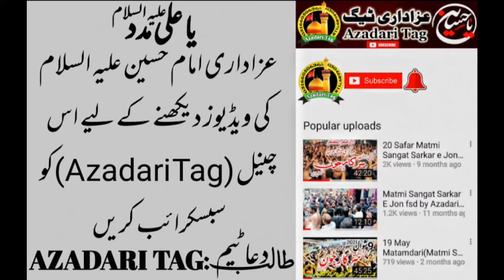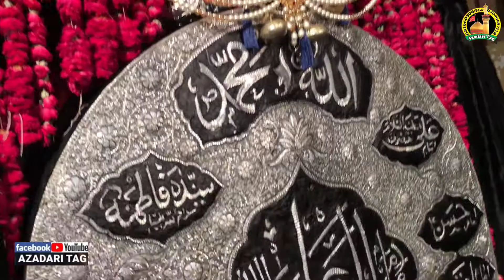23Muharram2021||Matmi Sangat Gulaman e Abbas Nomi Shah Lahore||at||Jaffria Colony Lahore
23muharram2021
Jaffria Colony Lahore
Matmi Sangat Gulaman e Abbas Nomi Shah Lahore
all the azadari videos of all pakistan are upload in azadari tag
like and follow fb page azadari  tag

to like and follow fb page azadari tag